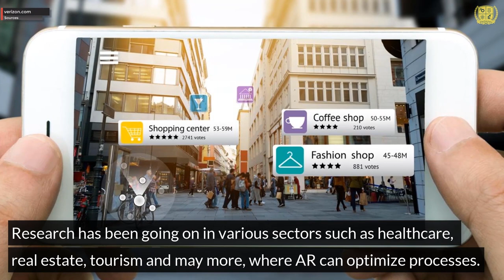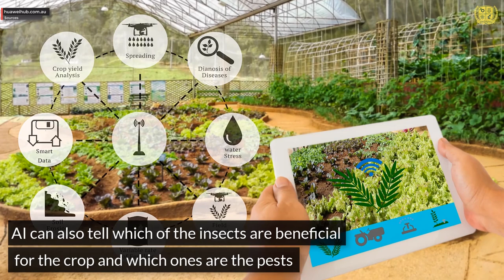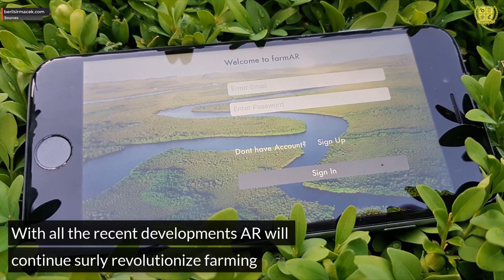Augmented Reality has the potential to revolutionize farming | Global Tech Council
Farming requires precise measurements, scheduling, and a scientific approach to yield the best harvest and augmented reality can support this greatly.

Sources

1. Prelimb

5. software.kr

10. titanmachinery.bg